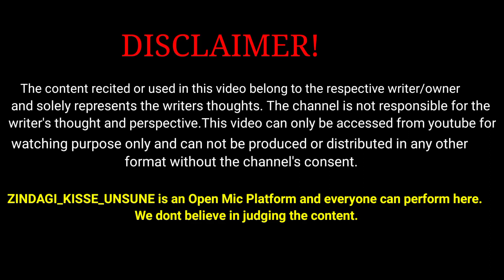पीने दो मुझे 🍷|| RAHUL RAJ || LOVE SHAYARI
शायरी status || शायरी हिंदी love poetry zindagikisseunsune || shayari sad

love poetry
love poem in hindi
love shayari hindi 2 line
love poetry in hindi for girlfriend
sad love poetry in hindi
love poetry in english 2 lines
love poetry in urdu romantic 4 line
romantic poetry in english literature
best love poetry in hindi
love poetry pic
romantic love shayari in hindi for girlfriend
funny love shayari in hindi for girlfriend
love poetry in english literature
best love shayari in hindi for girlfriend
love poetry for wife in english
love poetry status
love poetry shayari
love story poem in hindi
love story poetry in hindi
love poetry in urdu pics
love poetry in urdu images
love poetry in hindi lyrics
romantic poetry in english 2 lines
love propose shayari in hindi for girlfriend
love poetry status for whatsapp
love poetry in urdu sad
romantic poetry in indian english literature
लव पोएट्री
love poetry in hindi 2 lines
लव पोएट्री इन हिंदी
love poetry status tamil
love poetry status black screen
love poetry in hindi short
love shayari in hindi for girlfriend whatsapp status
love proposal shayari in hindi for girlfriend
love poetry in urdu romantic status
love poetry in urdu 2022
love poetry in urdu for best friend
love shayari status hindi 2 line
love poem lyrics hindi

shayari poetry urdu
shayari poetry in hindi
urdu poetry shayari
poem shayari in hindi
love shayari poem in hindi
sad shayari poetry in hindi
sad shayari urdu poetry
shayari poetry love
love poetry shayari in hindi
urdu poetry shayari sad
urdu poetry shayari love
shayari poetry status
shayari poetry status love
shayari poetry sad
shayari poetry background music
shayari poetry in hindi status
shayari poetry whatsapp status
shayari poetry status video
shayari poetry lovers
shayari poetry kanha kamboj
shayari poetry video
shayari poetry lovers status
sad shayari poetry status
shayari urdu poetry status
attitude poetry shayari status
sad shayari poetry whatsapp status
poem shayari status
hindi poetry shayari status
islamic poetry shayari status
urdu shayari poetry collection
sad shayari poetry urdu
love shayari urdu poetry
shayari urdu poetry tik tok
shayari urdu poetry season 1 complete bilal styles
shayari urdu poetry tik tok attitude
mirza ghalib shayari urdu poetry
love shayari poetry whatsapp status
murshad shayari sad poetry
sad shayari poetry tik tok video
sad urdu shayari love poetry
urdu poetry shayari whatsapp status
broken heart sad shayari poetry whatsapp status video girl
broken heart sad shayari poetry whatsapp status video
tehzeeb hafi best poetry shayari whatsapp status
murshad shayari whatsapp status poetry murshad
urdu poetry status shayari whatsapp status zimal touch
love shayari poetry status
best shayari poetry status
new shayari poetry status
shayari status romantic poetry status
punjabi poetry shayari status
gulzar poetry shayari status
akash poetry shayari status
shayari poetry in hindi whatsapp status
love shayari poetry in hindi
best poetry shayari in hindi
gulzar poetry gulzar shayari in hindi
best shayari urdu poetry
mirza ghalib shayari urdu poetry season 2 complete
sad shayari background music tiktok poetry background music
shayari status sad poetry
arishfa khan shayari sad poetry
dosti poetry shayari whatsapp status
no more poetry shayari whatsapp status
poetry shayari tik tok video

Please stay safe out there.